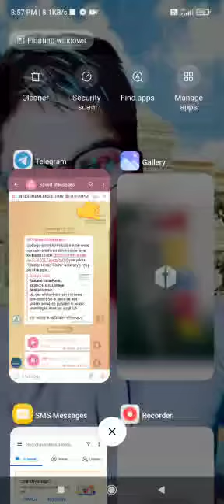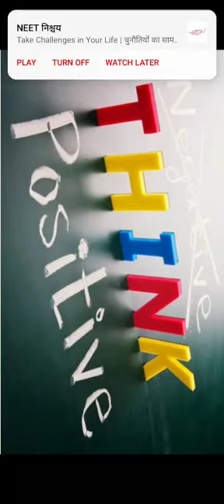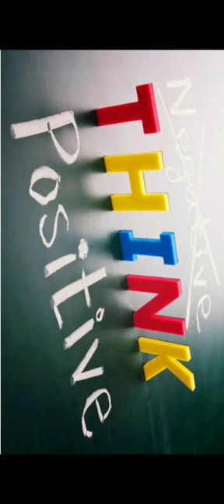PART-2(Guys Sun Lo 20-25 Ke Ho To Zindagi Badal Sakti Hai) Starting Mein Hi Pta Lg Jayega Apko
life expectancy guys yh jo hmara time hai ese hum jitna invest kr skte hai kr le fir lot kr yh time nhi aane wala
GUYS KISI CHIJ KA GYAN NA HONE PAR US CHHIJ PAR BAHESH NHI Krna CHAHIYE KABHI BHI APITU USKA GYAN PRAPT KRNA CHAHIYE
guys ek hi baat kahunga ki aap jo bhi kr rhe ho use pure mn or lgn se kro  ek na ek din success jarur milegi ykin kro
 दोस्तो हिंदू समाज में गीता और मुस्लिम समाज में फ़ातिमा kyu पढ़ी जाती हैं बार बार क्युकी उसे हर बार पढ़ने पर कोई ना कोई ज्ञान जरूर मिलता है कोई भी बात हो उसे आप   बार बार पाने की कोशिश करो कभी ना कभी आपको उसकी प्राप्ति जरूर होंगी  यह तो जरुर है कि बड़ी बड़ी बाते फिल्मो और कहानी में अच्छी लगती हैं लेकिन दोस्तों हम चाहे तो हम अपनी लाइफ मैं वैसा कर सकते है अगर हम कड़ी मेहनत करते है तो अब यह तो निर्भर करता है हम सब पर ओक तो दोस्तों हम अभी से स्टार्ट कर सकते है बहुत टाइम hai हमारे पास ऐसा नही कि अभी कुछ हो नही सकता बहुत कुछ कर सकते है हम बस उसके लिए हिम्मत चाहिए  ...।।